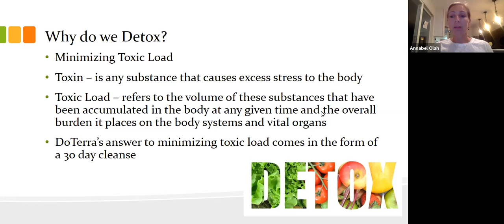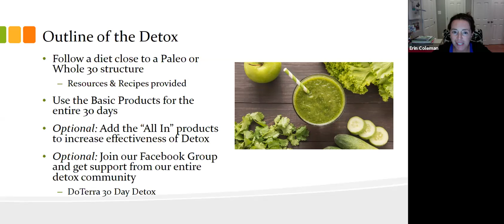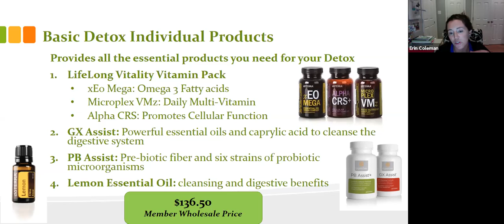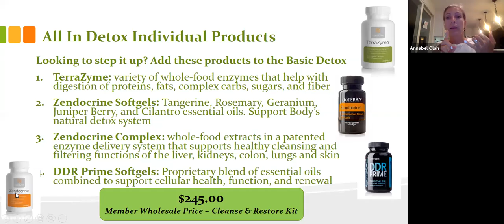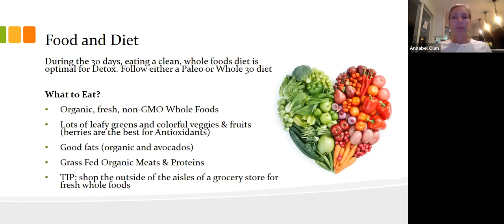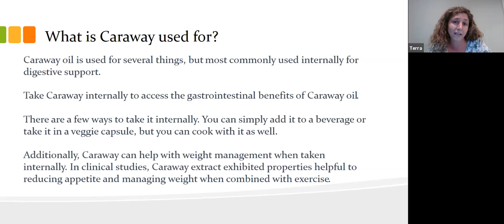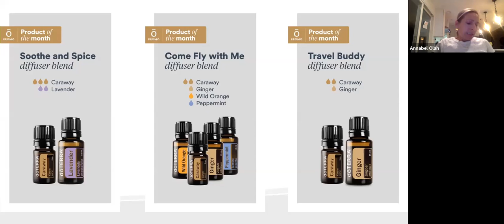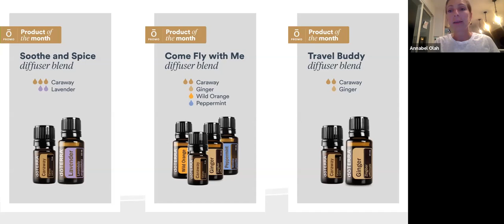30 day Detox, Doterras Cleanse and Restore